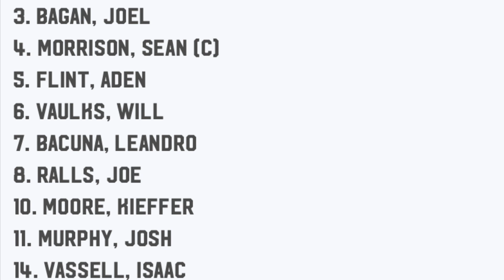Cardiff City release squad numbers and Number 9 is missing! Bale incoming? 🤔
I would NEVER ask for donations or expect you to donate to me, but would be honoured if you showed your generosity as this channel is starting to take up alot of my time now.